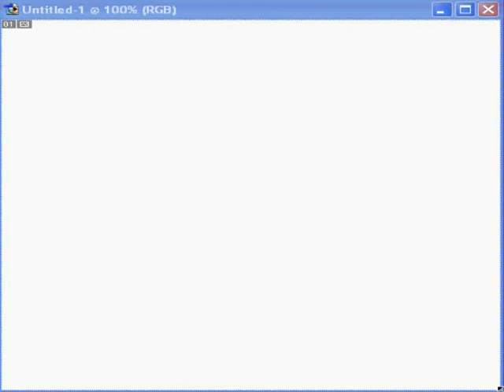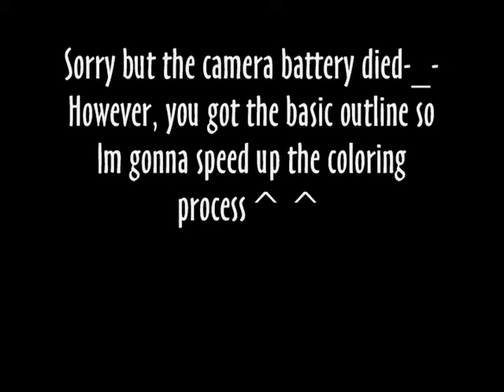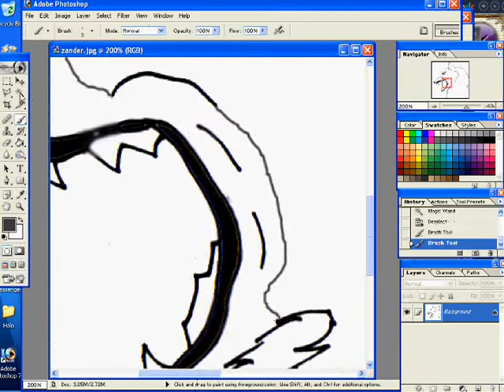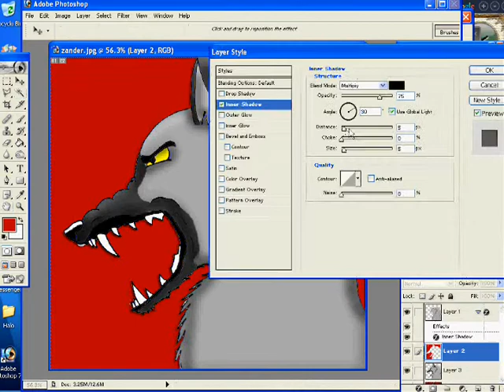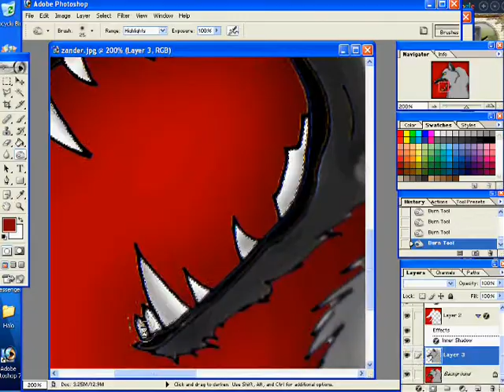Wolf Snarl Request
Uh, dont memba who asked me but someone asked for me to draw a wolf snarling. So...viola!^^

Zander(c) Shea(take him and I'll kill ya^^)